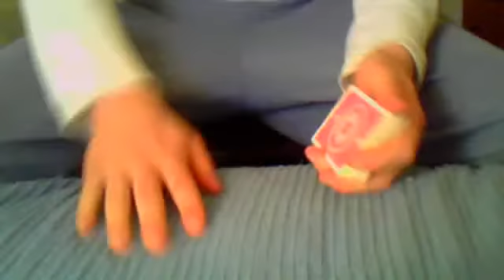Bebel Vanish Card-TUTRIOAL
Vanishes